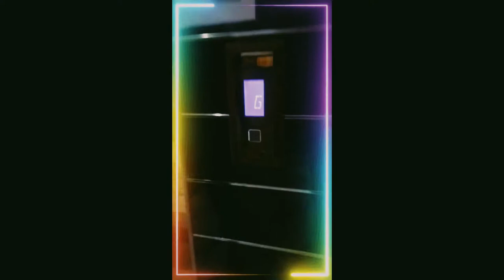Markhor Champion League Gujranwala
The Pakistan Markhor Champions  League (MCL) is a 6 over Cricket Tape ball cricket league in Pakistan which was organised by Pakistan former Cricketer Abdul Rehman and Muhammad Kahlil at Jinnah Cricket Stadium Gujranwala with title sponser AAA Associates in co-operation of (Elaaf Solution).The event was delayed due to Covid but this time they hosted only 8 cricket clubs (Franchises) from the country Pakistan.

In this Tournament the special appearance were Former Pakistan’s International Youngest debut Player Hassan Raza AllRounder Abdul Razzaq Former Opner Imran Nazir and Rana Naveed. Tiktoker Ali butt Umer Butt and Muneeb Butt showed there love too in this tournament.

A tape ball is a tennis ball wrapped in electrical tape and is used in playing backyard cricket. This modification of the tennis ball gives it greater weight, speed and distance while still being easier to play with than the conventional cricket ball. The variation was pioneered in Karachi, Pakistan and is credited with Pakistan's famous production of fast bowlers as children are brought up playing the game using a tape ball in which various skills are developed. The increasing popularity of the tape ball in informal, local cricket has transformed the way games are played in cricket-loving nations such as India, Sri Lanka, and Bangladesh but most famously Pakistan. Such has been the impact of tape ball that in recent years some companies have introduced tennis balls designed to act like cricket balls.[1] These balls are quite popular in South Asia where tape ball cricket is one of the most popular forms.